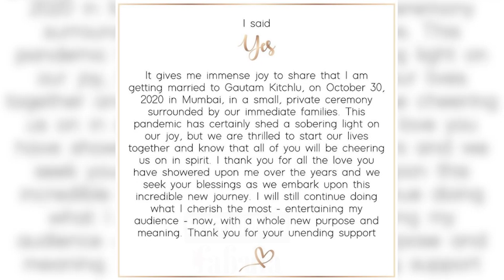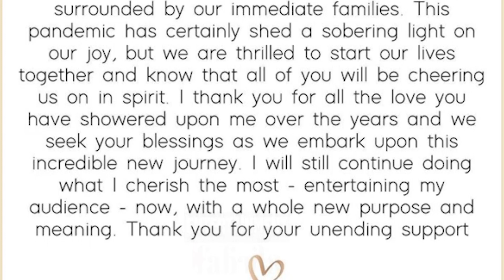सिंघम’ एक्ट्रेस काजल अग्रवाल करने जा रही हैं शादी, जानिए कौन है दूल्हा - Who is Gautam Kitchlu ?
सिंघम’ एक्ट्रेस काजल अग्रवाल करने जा रही हैं शादी, जानिए कौन है दूल्हा

Kajal Aggarwal confirms wedding to Gautam Kitchlu on October 30: Here’s who the groom is
Actor Kajal Aggarwal will get married to Gautam Kichlu In Mumbai on October 30. The Singham actor made the announcement via an Instagram post.